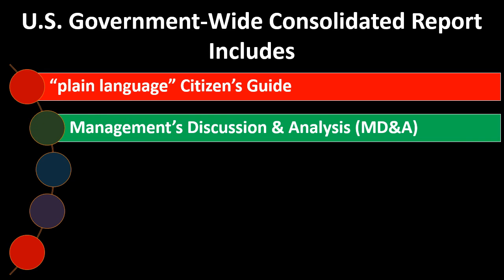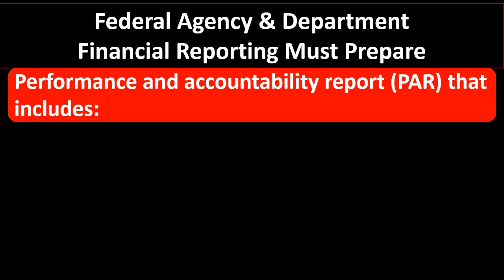Federal Government Financial Reporting Overview - Governmental Accounting